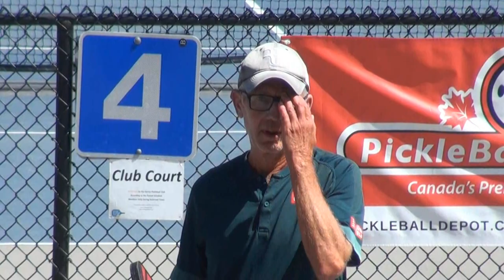2023.07.16 MD4.0 (60+) Paul Harvalias + Roy Livingstone vs Bill Ruby + Brent Greig (round 8)